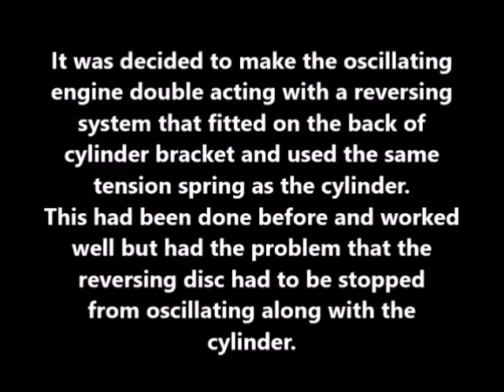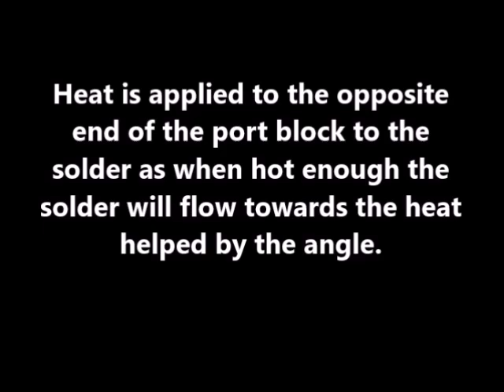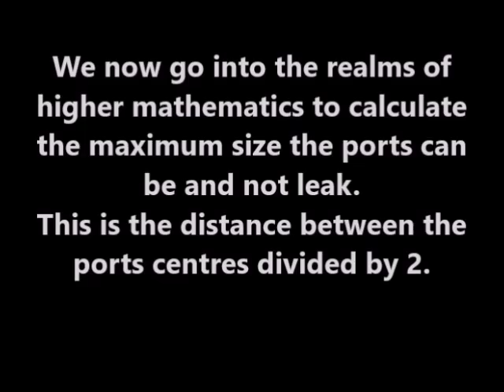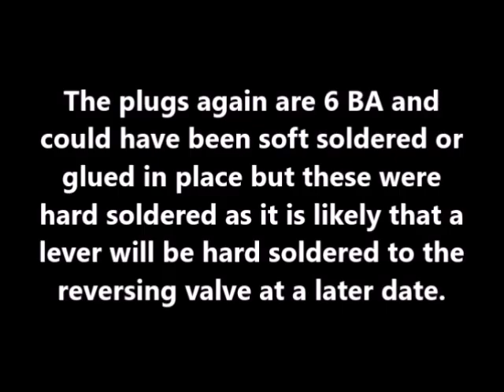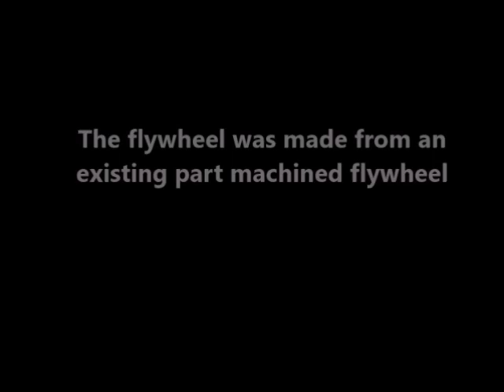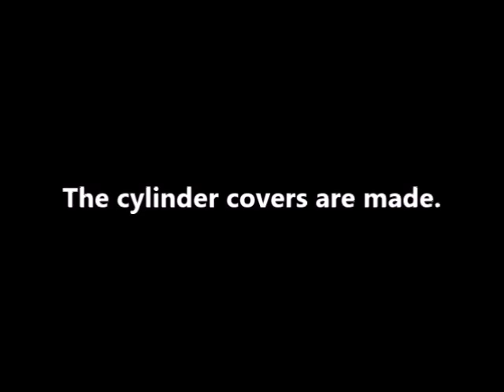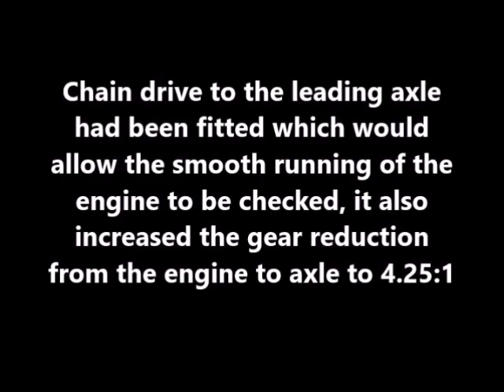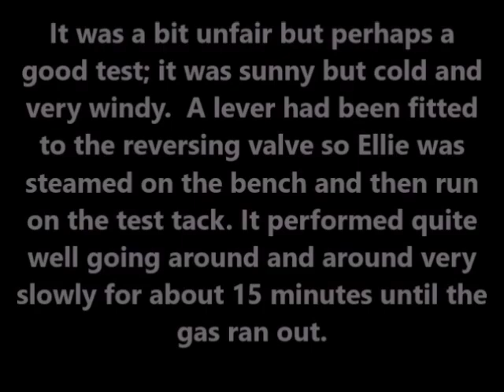013 Ellie the Steam Tram making double acting engine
This is a compendium of videos of building an engine for Ellie all ready posted